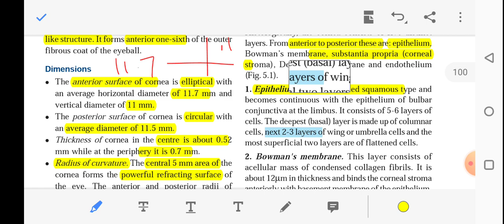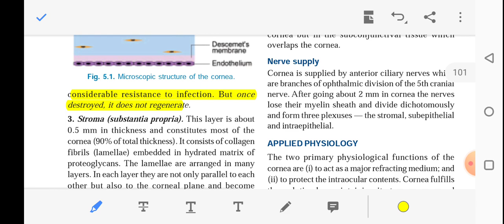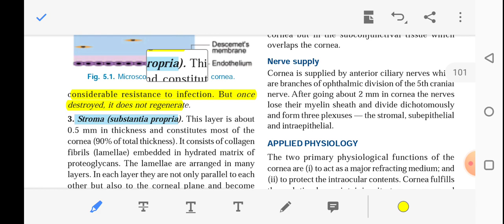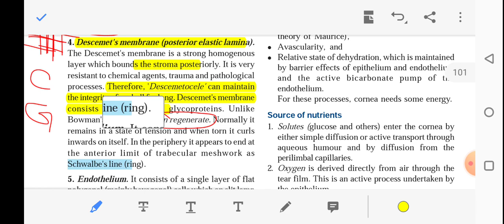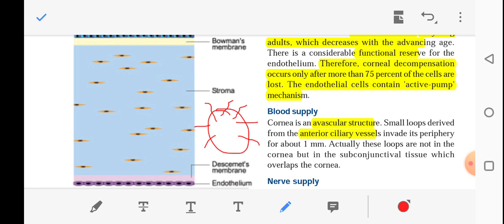histology, nerve and blood supply of cornea